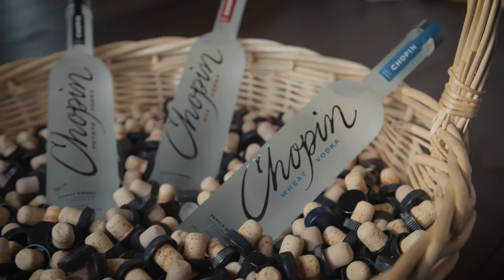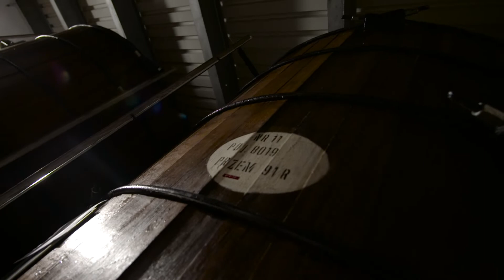The Story of Chopin Vodka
Chopin Vodka founder Tad Dorda explains the philosophy behind the high quality vodka produced in our Polish distillery.